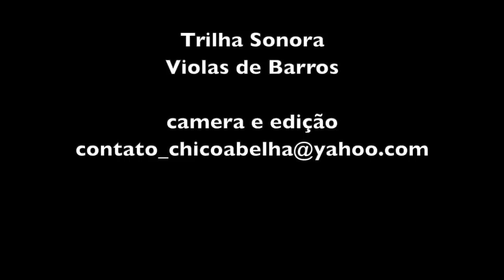ELES NUNCA MORARAM NA CIDADE - JOÃO E ALBERTINA - PARTE 1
Assista aqui a segunda parte deste vídeo

"Eu vô falá, eu e meus irmão, é difícil a gente i no médico. Agora que a gente tá ficano mais véio que tá precisano de médico. Mais num é pobrema grave, essas coisa não, é sempre um pobreminho leve... sabe? Porque minha mãe num tinha essa época de agora, essas coisa comprada, não, era tudo coita de legume da roça... então, eu e meus irmão a gente comia mais essas coisa anssim..."